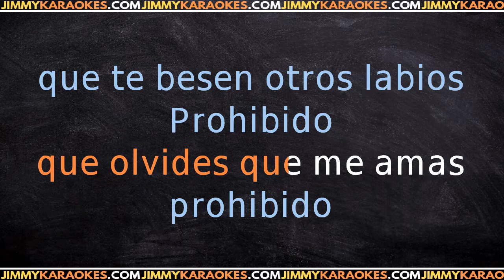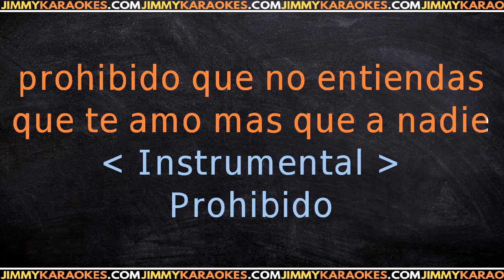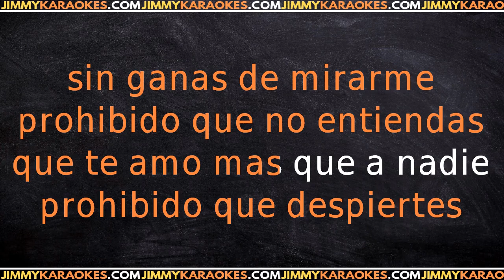El Coyote Prohibido KARAOKE VERSION